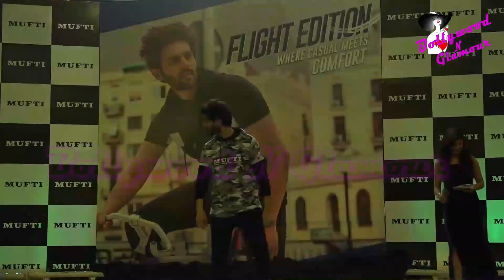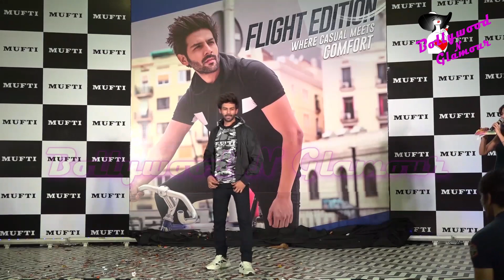Kartik Aryan As An Ambassador Launches Mufti's Latest Collection